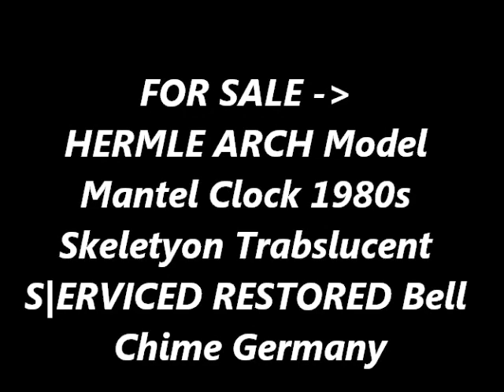photoshoot HERMLE Mantel Clock ARCH Model! TRANSLUCENT SKELETON Bell Chime SERVICED Germany